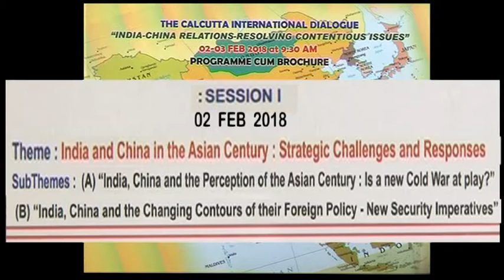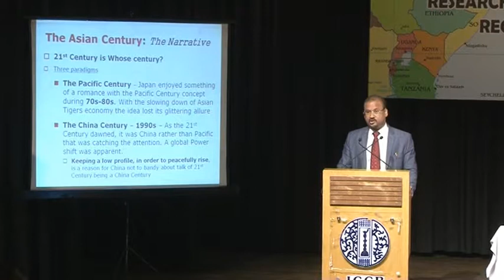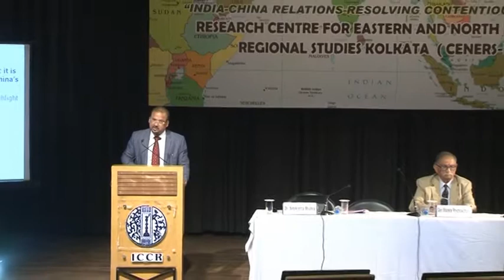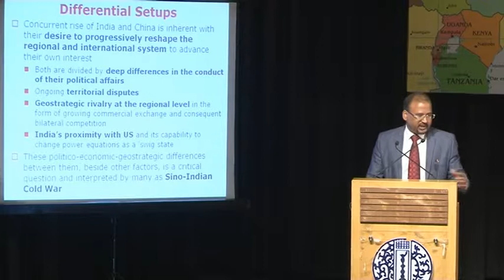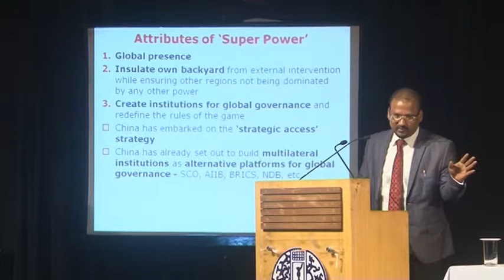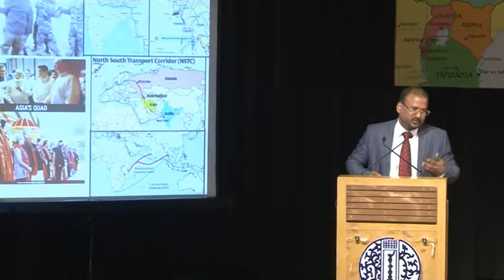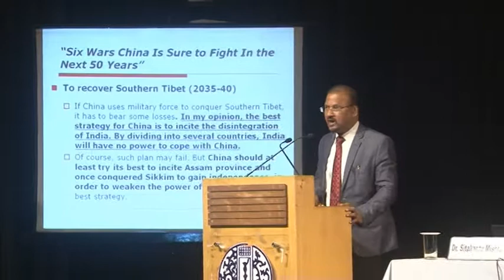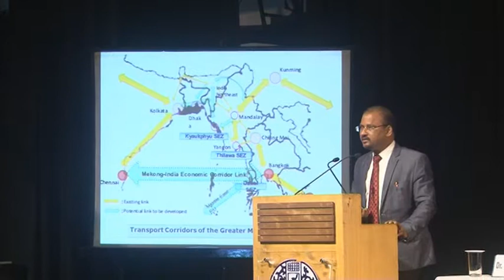The Calcutta International Dialogue: "India-China Relations Resolving Contentious Issues"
03 SESSION I